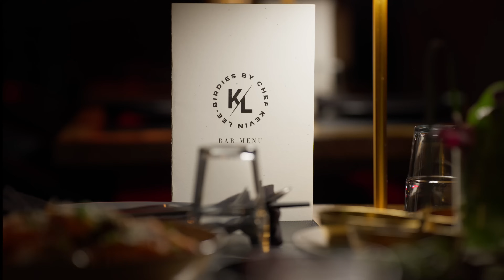Celebrating Asian/Pacific American Heritage Month 2024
During the month of May, we celebrate Asian/Pacific American Heritage Month. In this video, Kevin reflects on how food acts as a gateway to understanding his culture.

MB01BCTZ2NEGKXD